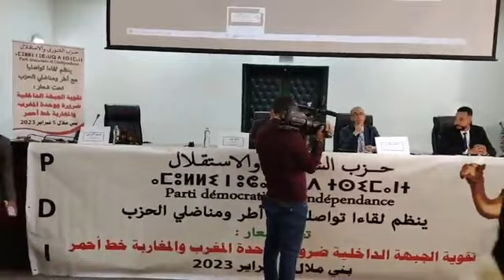حزب الشورى والاستقلال ينظم لقاء تواصليا مع أطر ومناضلي الحزب تحت شعار:" تقوية الجبهة الداخلية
.مباشرة من بني ملال : حزب الشورى والاستقلال ينظم لقاء تواصليا مع أطر ومناضلي الحزب تحت شعار:" تقوية الجبهة الداخلية ضرورة ووحدة المغرب والمغاربة خط أحمر "